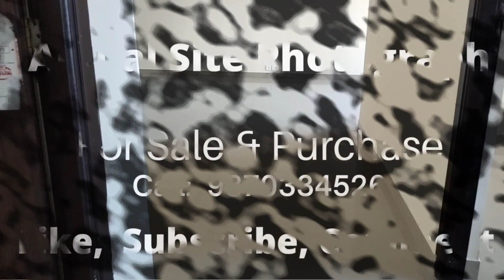Ansal Highland Park Sector 103 Dwarka Expressway Gurugram | 3BHK 1762sqft Flat Video |# 9870334526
Ansal Highland Park is located in Sector 103, Dwarka Expressway Gurugram. 3BHK 1762 sqft Actual Flat Video. Few Units Left. Ready for Possession. Bank loan facility Also Available. To know more details about the project, Site Visit or Bookings Queries Please Call.